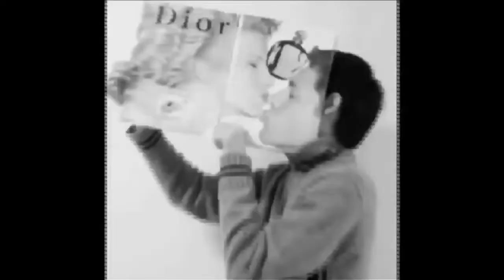Напутствия выпускникам от Мэри Шмич (озвучивали Дубас и Ёлка)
Речь, обращенную к выпускникам 1997-го года, начинающуюся фразой «Дорогие выпускники! Используйте солнцезащитный крем», озвучили дикторы разных государств. Она стала основой впечатляющего ролика и популярной песенки. И он до сих пор считается самым популярным текстом в интернете.

История авторства этой речи запутана. Она была распространена в интернете как напутственное слово к выпускникам авторитетного американского вуза МТИ под именем американского писателя Курта Воннегута. Его супруга, фотограф Джилл Кременц, была в восторге, прочитав иносказательную речь своего мужа. Сам же прославленный мастер слова ничего не знал о ней.

Впрочем, и для сотен других людей авторство знаменитого писателя было под сомнением. Ведь данная речь ранее была напечатана в одной из чикагских газет в колонке журналистки Мэри Шмич.

Получилось так, что кто-то в интернете подписал ее статью именем К.Воннегута. Писатель огорчался, что Мэри не получила заслуженной известности, и говорил о том, что интернет является ужасной вещью.

В 2009 году Дубас и Ёлка озвучили русскоязычний перевод этого текста - Алекс Дубас & Ёлка «О пользе солнцезащитных кремов»